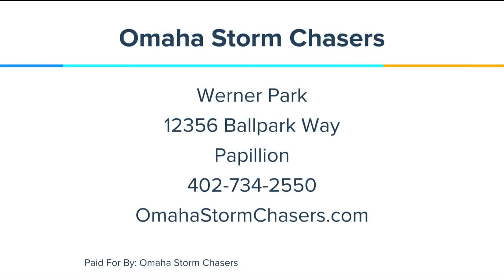Omaha Storm Chasers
The Storm Chasers home stand is packed with promotions, giveaways, fireworks and more!  Martie Cordaro returns to fill us in.